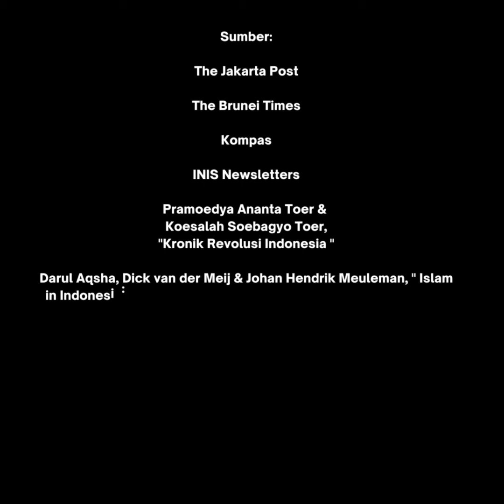Indonesia Hari Ini 10 Mei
"Indonesia Hari Ini" sekedar mengingatkan kembali akan beberapa peristiwa yang pernah terjadi dalam sejarah negeri ini. Semoga bermanfaat.